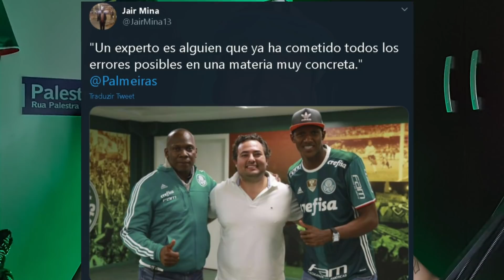MINA PODE VOLTAR | BOMBA OUTRO JOGADOR IMPORTANTE pode estar FORA!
►⚽FOOTBALL TEAM GAME

Membros:
Alexandre Machado
Ademir Antônio Mazer
Agostinho Bento
Augusto Lima
Cleber Limonti Silveira
Gabriel Kalil
Genildo Matias
Fabio Florio
Flaiton Pereira
Itamar Bidoia
Japones Japa
James Palmeiras
Leda Maria
Mário Avi
Pedro Mv
Renan Nogueira
Walleff Souza
Apoiadores:
Luiz Augusto